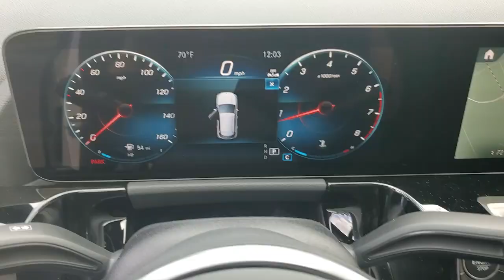2023 Mercedes-Benz GLA available in Dublin, Columbus, Delaware OH 301691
New 2023 Mercedes-Benz GLA GLA 250 available in Dublin, Ohio at Crown Eurocars Dublin. Servicing the Columbus, Delaware, Powell, Westerville, OH area.
2023 Mercedes-Benz GLA GLA 250 - Stock#: 301691 - VIN#: W1N4N4HB6PJ515226

Axle Ratio: TBD|Wheels: 18 Twin 5-Spoke|Front Power Comfort Seats|MB-Tex Upholstery|Heated Front Seats|Radio: Mercedes-Benz User Experience (MBUX)|Premium Package|Multimedia Package|Garage Door Opener|Heated Steering Wheel|64-Color Interior Ambient Lighting|SiriusXM Radio|Natural Grain Black Linden Wood Trim|Illuminated Star (DISC)|Wheel Locking Bolts|Body Color Roof Spoiler|LED Logo Projectors (DISC)|First Aid Kit|Auto Dimming Rearview & Drivers Side Mirrors|MB Navigation|10.25 Digital Instrument Cluster|Power Folding Mirrors|Traffic Sign Assist|10.25 Media Display w/Touchscreen|Hands-Free Access|KEYLESS GO|Non-Flattened Steering Wheel|Augmented Video for Navigation|115V Outlet|4-Wheel Disc Brakes|6 Speakers|Air Conditioning|Electronic Stability Control|Front Bucket Seats|Front Center Armrest|Spoiler|Tachometer|ABS brakes|AM/FM radio|Alloy wheels|Automatic temperature control|Brake assist|Bumpers: body-color|Delay-off headlights|Driver door bin|Driver vanity mirror|Dual front impact airbags|Dual front side impact airbags|Four wheel independent suspension|Front anti-roll bar|Front dual zone A/C|Front fog lights|Front reading lights|Fully automatic headlights|Heated door mirrors|Illuminated entry|Knee airbag|Low tire pressure warning|Memory seat|Occupant sensing airbag|Outside temperature display|Overhead airbag|Overhead console|Panic alarm|Passenger door bin|Passenger vanity mirror|Power door mirrors|Power driver seat|Power passenger seat|Power steering|Power windows|Radio data system|Rain sensing wipers|Rear anti-roll bar|Rear fog lights|Rear reading lights|Rear window defroster|Rear window wiper|Remote keyless entry|Roof rack: rails only|Security system|Speed control|Speed-sensing steering|Split folding rear seat|Steering wheel mounted audio controls|Telescoping steering wheel|Tilt steering wheel|Traction control|Trip computer|Turn signal indicator mirrors|Variably intermittent wipers|Front beverage holders|Child-Seat-Sensing Airbag|Exterior Parking Camera Rear|Premium audio system: MBUX|Emergency communication system: eCall Emergency System and Active Emergency Stop Assist|Apple CarPlay/Android Auto